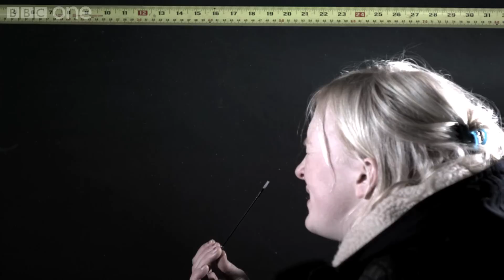Can a sneeze go supersonic? - Bang Goes the Theory - Series 7 Episode 2 Preview - BBC One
More about this programme In this web exclusive film Jem measures the speed of a sneeze to see if one of our most violent bodily functions can break the sound barrier. Achoooooooo...

Find out more about Bang Goes the Theory at bbc.co.uk/bang and follow @bbcbang on Twitter.